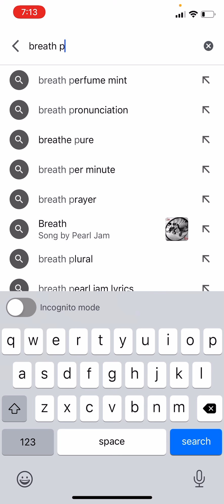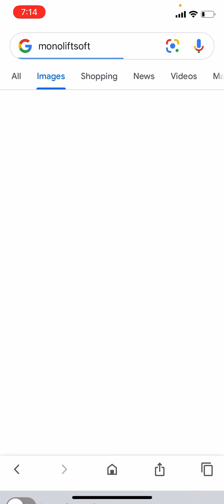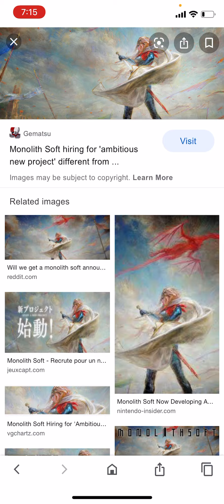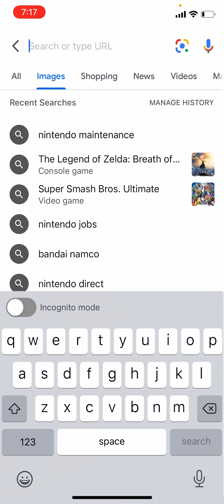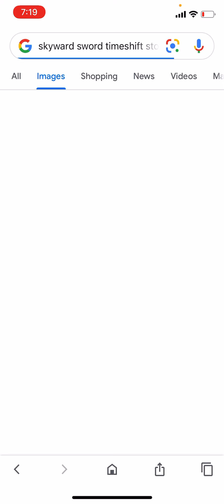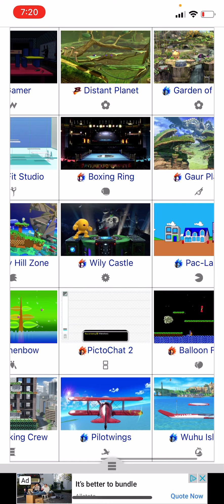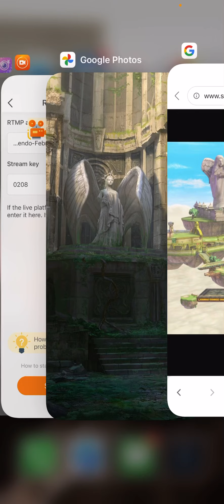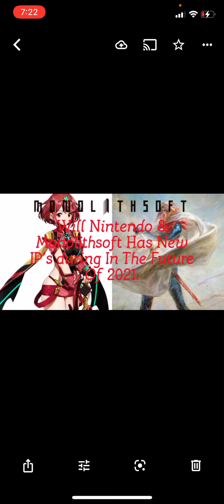Will Nintendo & Monolithsoft Has New IP’s during In The Future Of 2021.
Alright Guys Tell Me In The Comments Below What’s you’re thoughts On this Because basically I Think we are Getting that Megaton/ Start a New Project the thing with the Zelda References and others Related for Zelda Team to finish Breath Of The Wild 2 Sequel Because I Originally Hope that they’ll Finish in no time until somewhere in Late 2021 near December Holiday Release 2021 Time that’s when are getting the Release + we a New BOTW2 Announcement Very Soon But Who Knows there’s a Lot Of Credibility Chance But Anyways I’ll See You in the Next Video Peace ✌🏾😎😎😎.